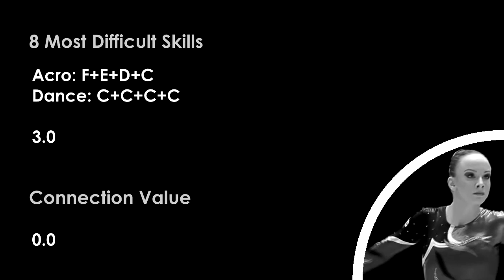Pauline Schäfer FX 2014 D-Score (2013-2016 CoP)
Video credit: FIG